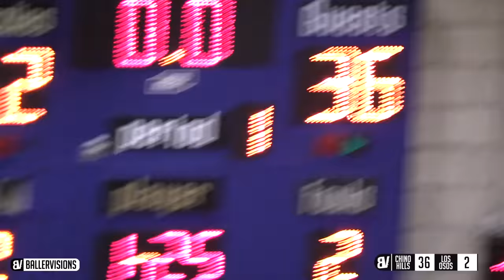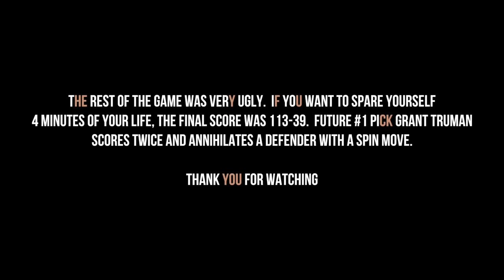Lonzo Ball's EASIEST Game of His Life! Ball Bros CLOWNING in 74 Point BLOWOUT vs Los Osos